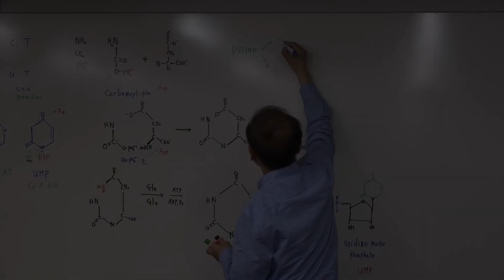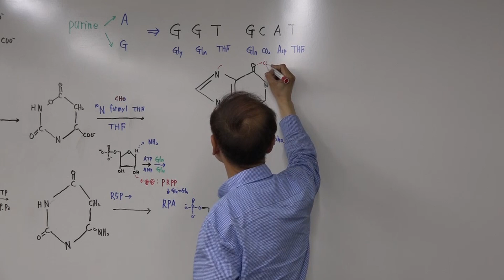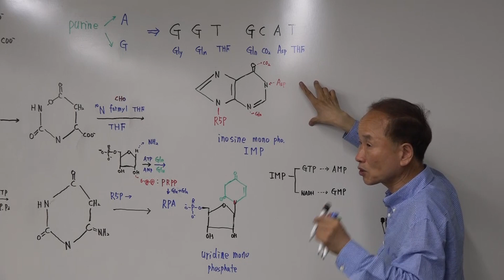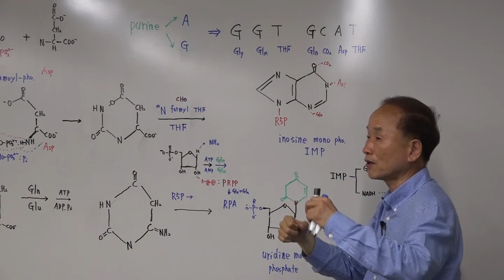퓨린(purine)-아데닌, 구아닌 분자-아미노산 3분자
“박문호의 자연과학세상” 의 “14회 137억년 우주의진화 2강" 내용 중 일부분입니다.
14회 137억년 우주의진화 강의는 매주 일요일 박문호의 자연과학세상 훈련센터에서 진행되고 있습니다. 우주, 뇌과학, 자연과학에 관심있는 분들이면 누구나 참여 가능한 강의입니다.

더많은 강의영상시청과  정회원 가입은
↓아래 박자세 홈페이지에서  확인 가능합니다.↓
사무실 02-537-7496